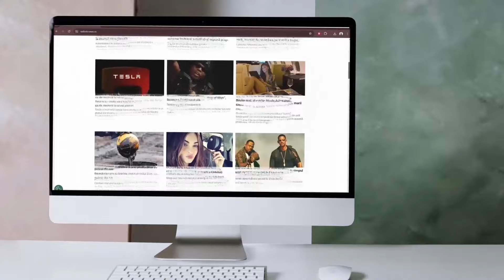Cunoscutul avocat Matei Stoenescu, invitatul Laurei Duță la Culisele Justiției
Laura Duță îl are invitat astăzi, de la ora 18:00, pe Matei Stoenescu, avocat specializat. Principalele teme abordate în ediția din această săptămână sunt următoarele:

- cazul Spitalului Sf. Pantelimon, noi dezvăluiri

- au fost omorâți pacienții în spital?

- dezvăluiri din referatul procurorilor

- de ce au fost eliberate doctorițele?

- cazul crimei din Brăila. Ce le-a declarat criminalul polițiștilor?

- val de crime în ultimul timp

- de ce frații Tate au ales România

- afacerile de milioane ale fraților Tate

- DIICOT nu se lasă și strânge noi probe

- despăgubiri uriașe în instanțele din România

- cum s-au schimbat procesele în ultimii ani

- dezvăluirile celebrului avocat despre procesele civile din România

Emisiunea va fi difuzată luni, 2 septembrie 2024, începând cu ora 18:00, pe DC News, DCNewsTV și ȘtiriDiaspora, dar și pe Youtube DC News și pe Facebook DC News, DCNewsTV și ȘtiriDiaspora.

Rămâneți alături de noi!